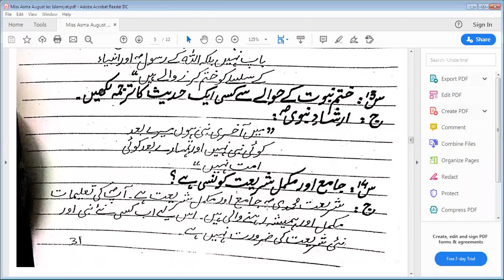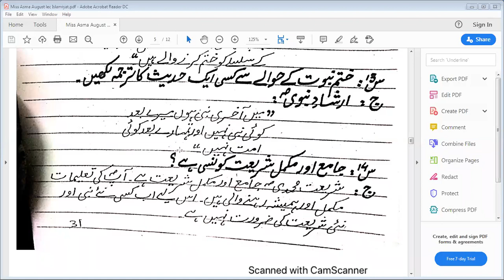Class 7th Islamiyat Lecture 4 Short Questions 10 8 2020